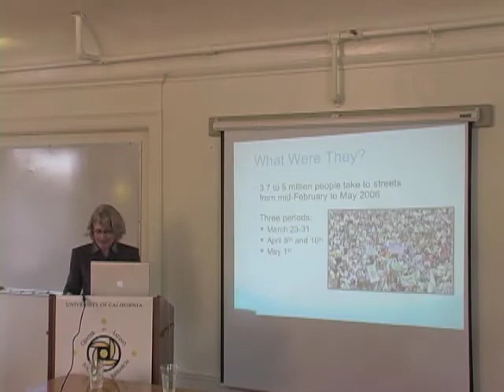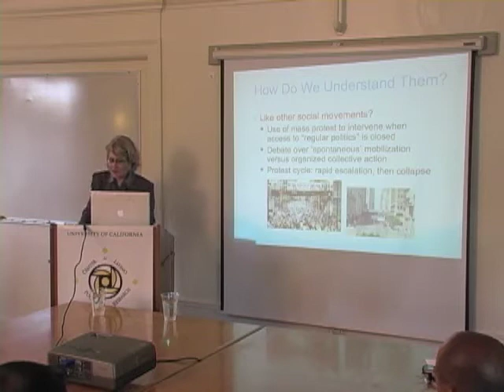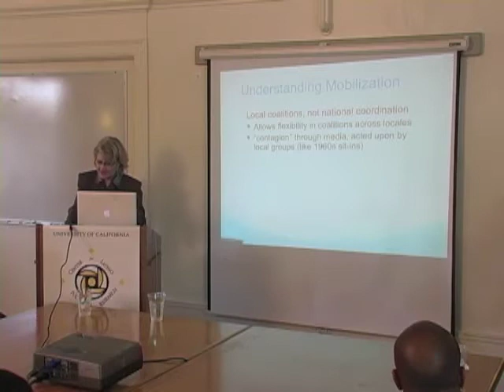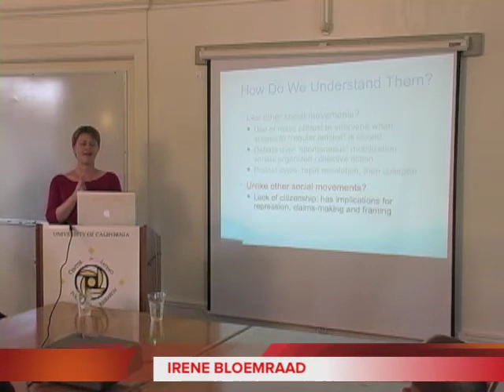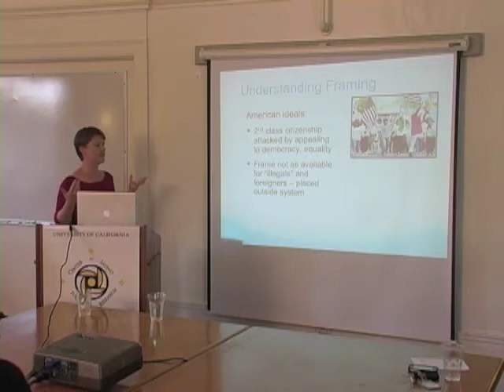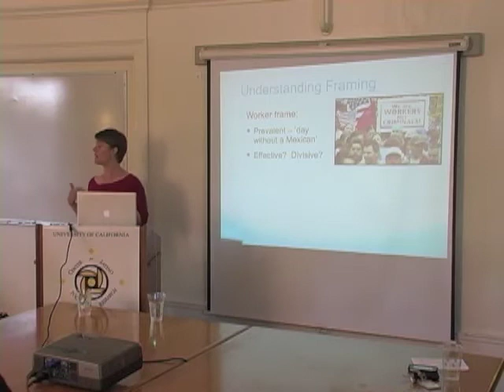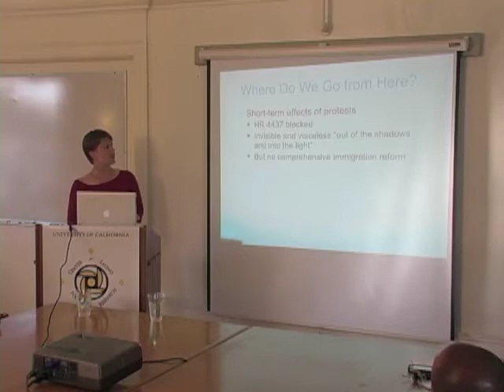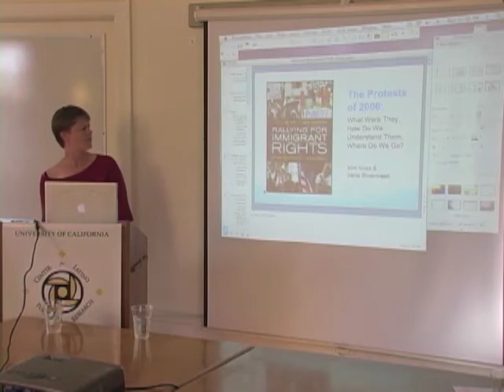CLPR Speaker Series: Rallying for Immigrant Rights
Rallying for Immigrant Rights
The Fight for Inclusion in 21st Century America

Irene Bloemraad
Associate Professor

Date: October 6, 2011 - Thursday

Description: From Alaska to Florida, millions of immigrants and their supporters took to the streets across the United States to rally for immigrant rights in the spring of 2006. The scope and size of their protests, rallies, and boycotts made these the most significant events of political activism in the United States since the 1960s. This accessibly written volume offers the first comprehensive analysis of this historic moment. Perfect for students and general readers, its essays, written by a multidisciplinary group of scholars and grassroots organizers, trace the evolution and legacy of the 2006 protest movement in engaging, theoretically informed discussions. The contributors cover topics including unions, churches, the media, immigrant organizations, and immigrant politics. Today, one in eight U.S. residents was born outside the country, but for many, lack of citizenship makes political voice through the ballot box impossible. This book helps us better understand how immigrants are making their voices heard in other ways.